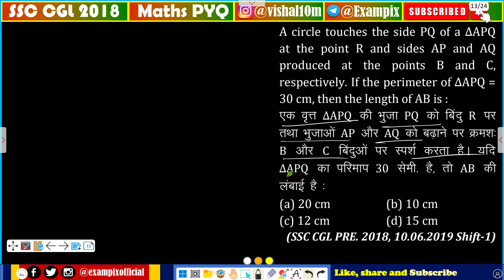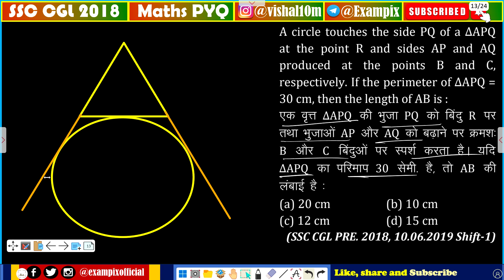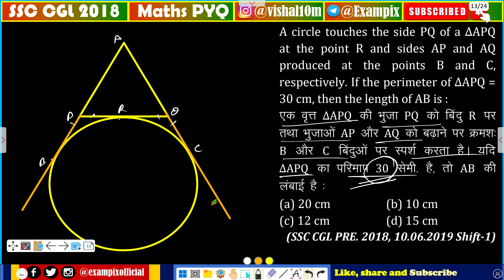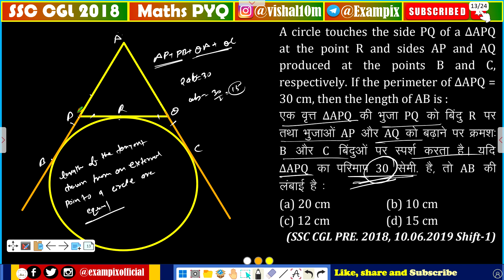A circle touches the side PQ of a ΔAPQ at the point R and sides AP and AQ produced at the points B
A circle touches the side PQ of a ΔAPQ at the point R and sides AP and AQ produced at the points B and C, respectively. If the perimeter of ΔAPQ = 30 cm, then the length of AB is∶